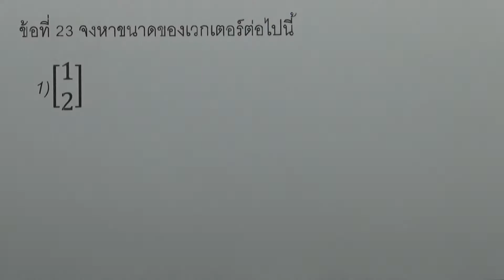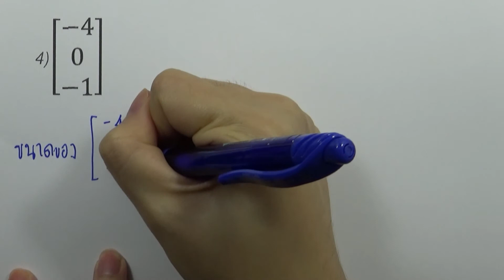แบบฝึกหัด เวกเตอร์ในสามมิติ 23